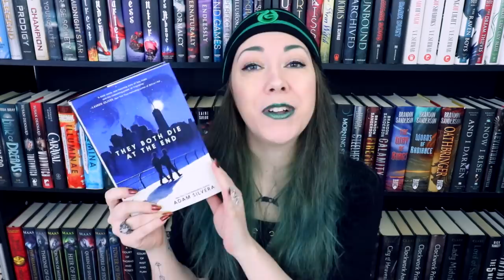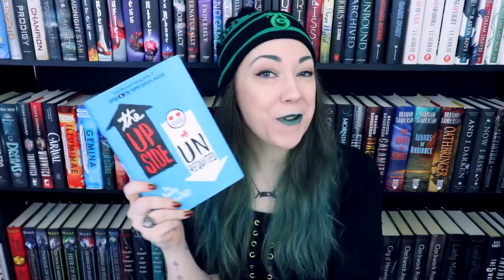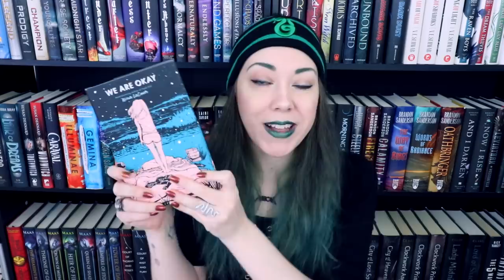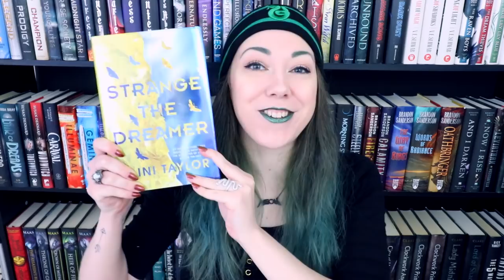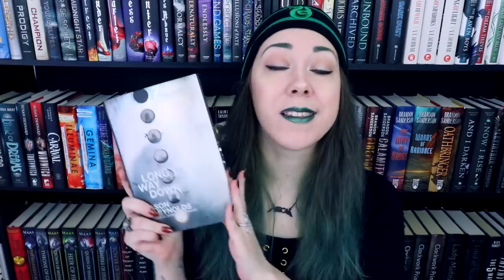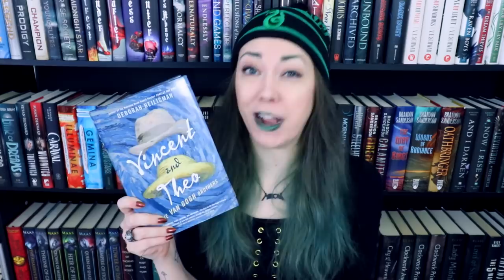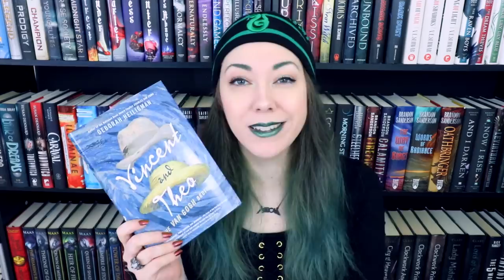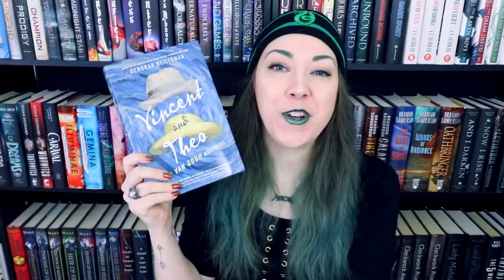AMBITIOUS (kinda) READING PLANS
how many of these will i actually finish in march? PLACE YOUR BETS IN THE COMMENTS NOW!!!

ftc disclouse: this video is not sponsored. i purchased all books myself, except for "long way down" which i received from the publisher. all opinions are honest and my own.